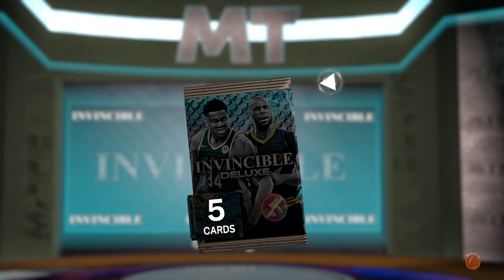NBA 2K23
Invincible card pack